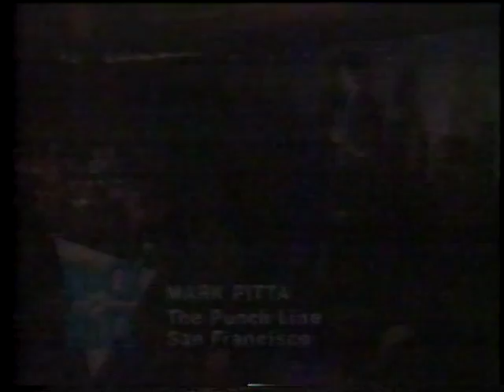Club Nick at Nite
Vintage clips (circa 1985) from comedians Jon Ross, Ellen Degeneres, Bob Sarlatte, Mark Pitta, and Jim Edwards.  Sorry for the poor audio quality.